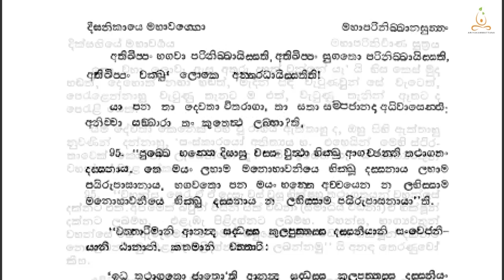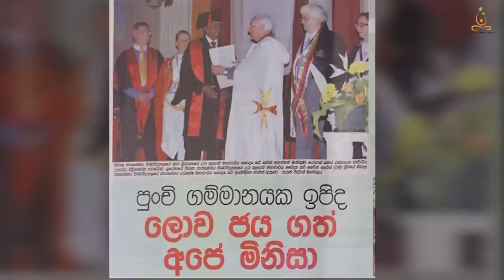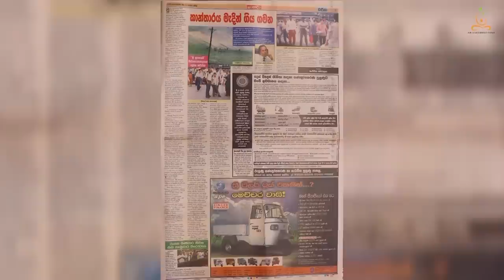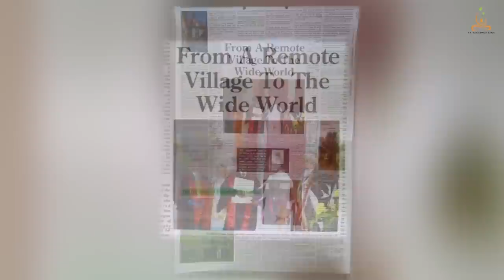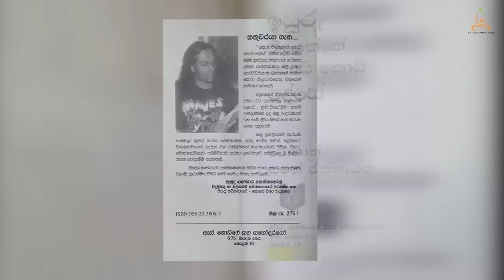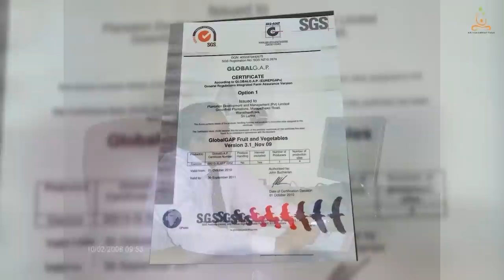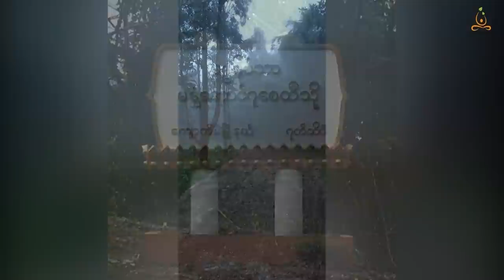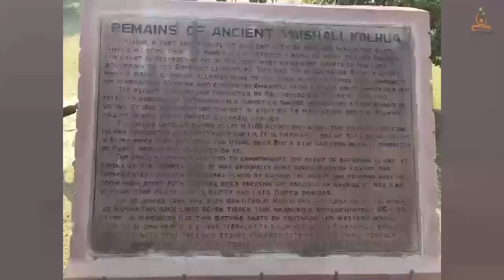Maha Yathiwara Charika - මහා යතිවර චාරිකා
A Documentary film based on the life story of Venerable K. Ariyamagga Thero.
පුජ්‍ය. යුරෝපයේ කේ. අරියමග්ග හිමියන්ගේ ජිවිත කතාවෙන් බිදක් අලලා කරන ලද වාර්තාමය චිත්‍රපටයකි.